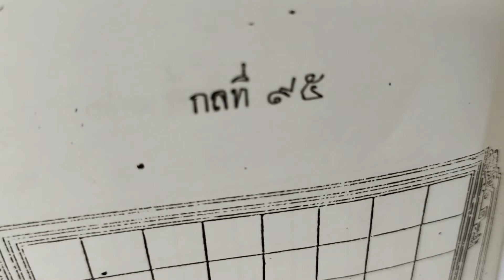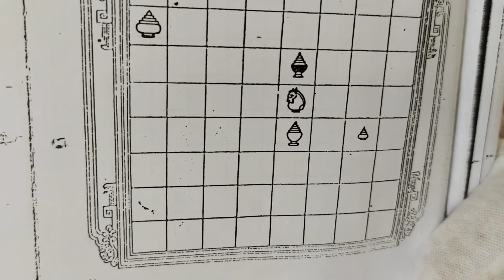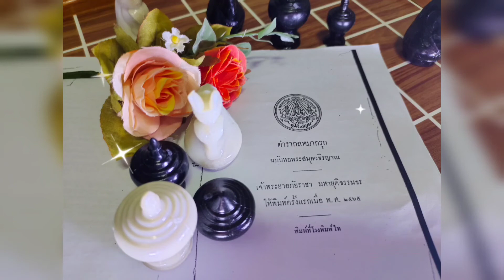หมากรุกไทย กลที่95...(เรือพิฆาต) หมากกลต้นฉบับหอสมุดวชิรญาณ / Smileสบายๆ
หมากรุกไทย,หมากกลต้นฉบับหอสมุดวชิรญาณ,หมากกล,กลหมากรุก,กลหมากรุกไทย,หมากกระดาน,เกม,เกมส์,กีฬา, game, sport, Chess, Thai Chess, makruk, makruk thai, Smileสบายๆ